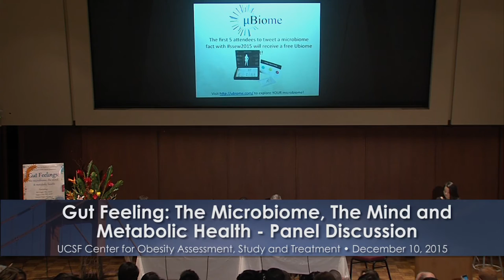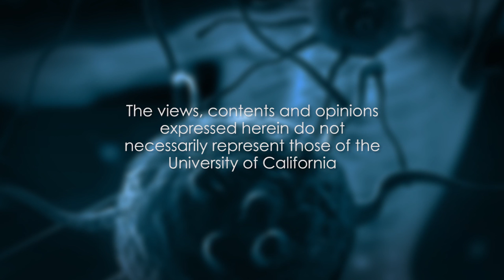Panel Discussion and Closing Remarks - 2015 COAST/SSEW Symposium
Panel discussion and final remarks from Dr. Robert Lustig at the 2015 symposium.   Recorded on 12/10/2015. Series: "UCSF Center for Obesity Assessment, Study and Treatment" [Health and Medicine] [Show ID: 30504]